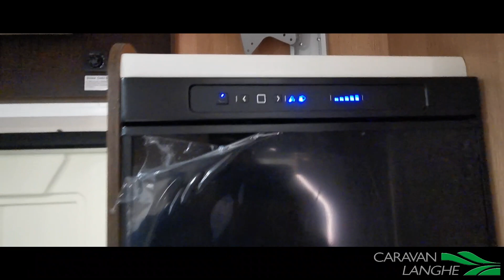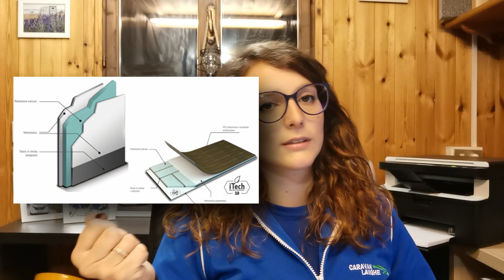CAMPER SEMINTEGRALE CON LETTI GEMELLI E AMPIO GARAGE POSTERIORE INFERIORE AI 55.000€ MCLOUIS MC4 273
★ VI ASPETTIAMO NELLA NOSTRA SEDE: Treiso (CN) in via rizzi 19 - tel.

VEICOLO DEL VIDEO:
MCLOUIS MC4 273
NOVITA' 2021

pratici, maneggevoli e funzionali, i veicoli della nuova serie 200 riflettono l'inconfondibile stile Mclouis e si caratterizzano per le tecnologie costruttive di categoria superiore, garanzia di sicurezza e durata nel tempo.

PREZZO: DAI € 50.000 AI € 55.000
DESCRIZIONE
ANNO: STAGIONE 2021
TIPOLOGIA: PROFILATO CON LETTI GEMELLI
MARCA: MCLOUIS
VERSIONE: MC4 273
MECCANICA: FIAT 2.3 140 CV EURO 6DTEMP
POSTI OMOLOGATI: 5
POSTI LETTO: 5
MISURE: ALTEZZA ESTERNA 745 - LARGHEZZA ESTERNA 235
GARANZIA: 5 ANNI DELLA CASA CONTRO LE INFILTRAZIONI
INFO AGGIUNTIVE
DI SERIE:

CLIMATIZZATORE MANUALE
CRUISE CONTROL
ESC SPECIALE CAMPER
SEDILI GIREVOLI
ANTENNA RADIO DAB INTEGRATA
PORTA XL CON ZANZARIERA
OP PRESENTI:

PACK 200

140 CV
TETTO PANORAMICO
SUPPORTO TV LCD
FODERE SEDILI
PARAURTI VERNICIATO

PACK TRAVEL

TRACTION + HILL DESCENT
CERCHI IN LEGA DA 16"
GRIGLIA, FARI E SKID PLATE NERI